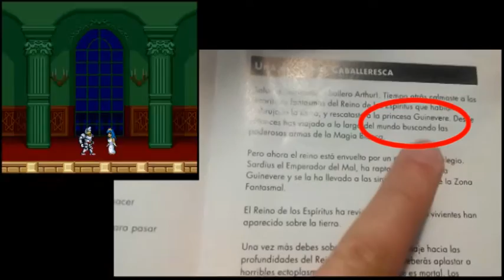Toma 2: Super Ghouls 'n Ghosts (SNES) sin tembleque!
La partida de antes me costó lo suyo pero a la hora de editarlo me salió mal.
Esta vez me he pasado al todopoderoso codec H264 que me ha resuelto la papeleta.

Este es igual que el de MATAR O MORIR pero sin el temblorcillo que tanto me disgustó.